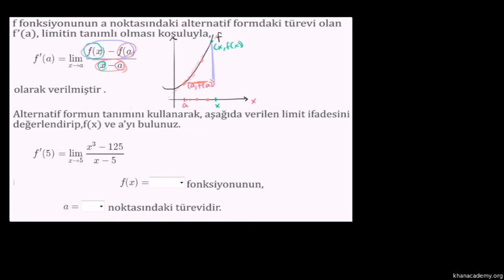Türevin Limit Cinsinden İki Farklı Tanımı 1.Örnek (Kalkülüs / Türev Alma)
Formal and alternate form of the derivative example 1